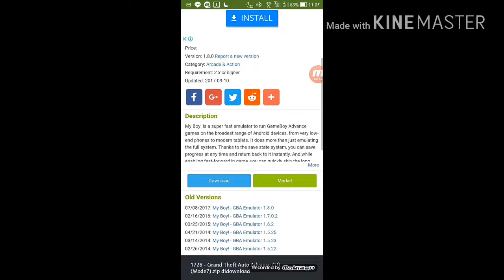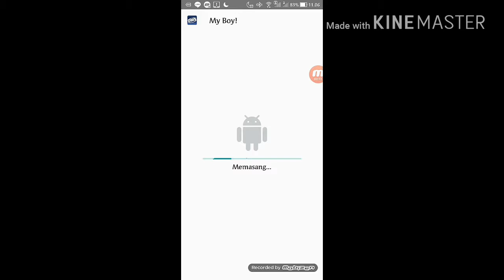Cara download gta advance di android